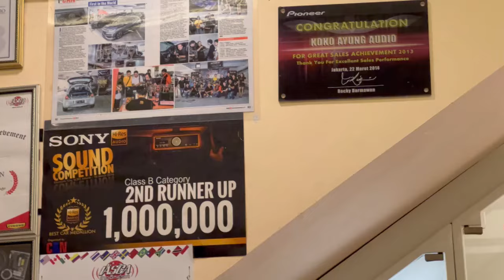Pasang Dashcam 70Mai A810 Di CR-V RS Hybrid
Untuk mendukung keamanan dan kenyamanan berkendara, gw menambahkan sebuah dashcam dari 70Mai tipe A810.

Dashcam ini sebenernya bisa dipasangkan sendiri dengan mengambil power dari cigarette lighter 12V. Tapi gw ga suka karena kalo ke cigarette litghter nanti kabel2 nya menggelantung riang di dashbord :)

So gw pasang di bengkel yang sudah direkomendasikan oleh 70Mai yaitu Koko Ayung Audio di daerah ITC Fatmawati.

Dan ternyata hasil rekaman nya. keren abis... Jadi buat lu yang lagi cari dashcam, wajib tonton video ini dunks!

Note: gw ga di endorse oleh 70Mai maupun Koko Ayung Audio yah. Ini murni kesenangan gw aja beli barang terus review.

Ciao